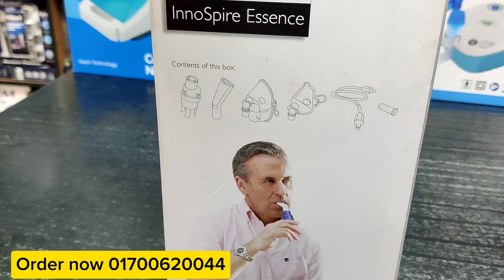Phillips nebulizer machine review in BD/ ব্র্যান্ডের নেবুলাইজার মেশিন কিনুন।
our Shop Address is:
Shop No-129 & 130, 157,169 Motalib Plaza, Hatirpool,Dhaka-1205